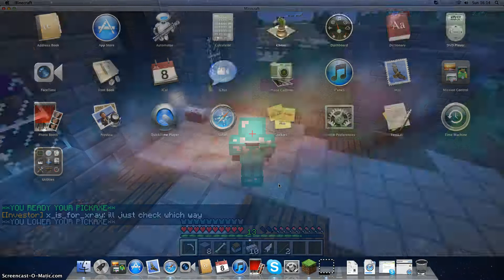minecraft p1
me and my bro play minecraft